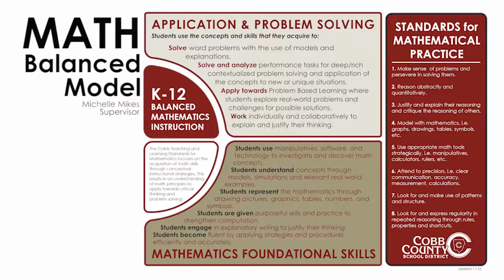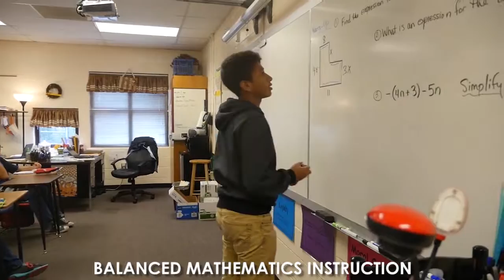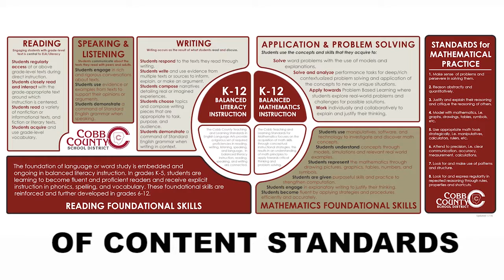Balanced MATH Instruction2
The Cobb Teaching and Learning Standards for Mathematics focus on the acquisition of math skills through conceptual instructional strategies. This results in an understanding of math principles to apply towards critical thinking and problem solving.